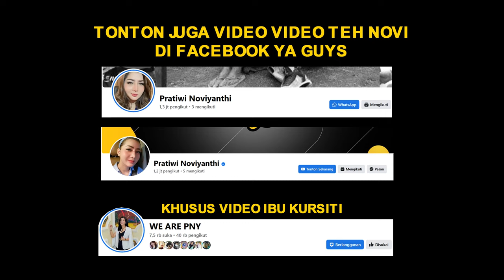TAHUN 2023 BARU DIMULAI NAMUN COBAAN TEH NOVI BEGITU BERAT !!